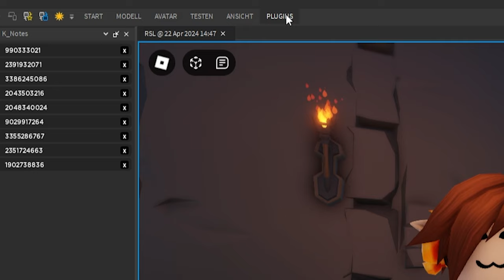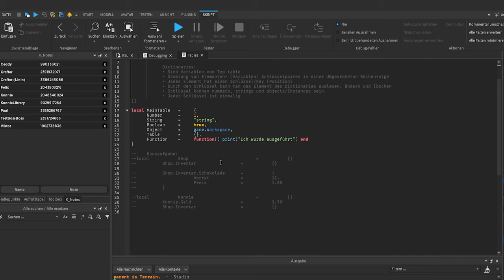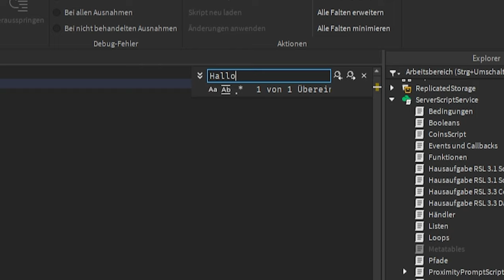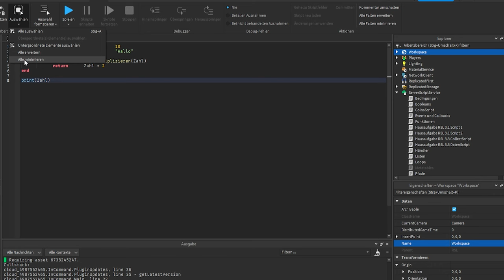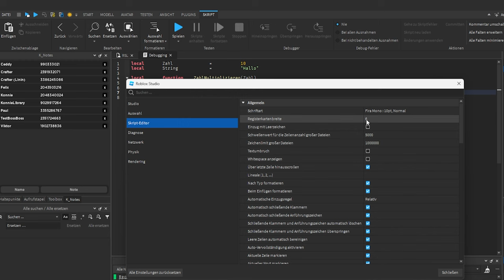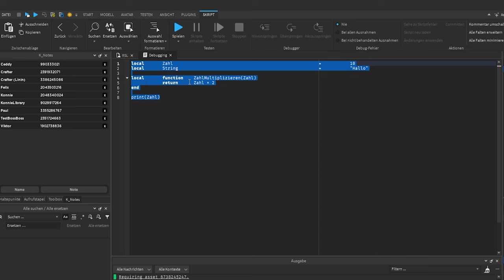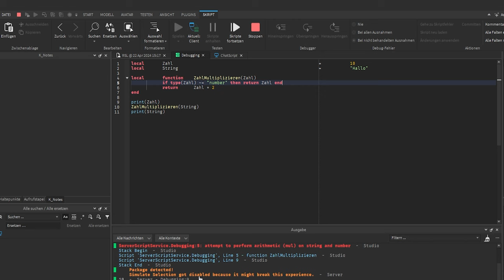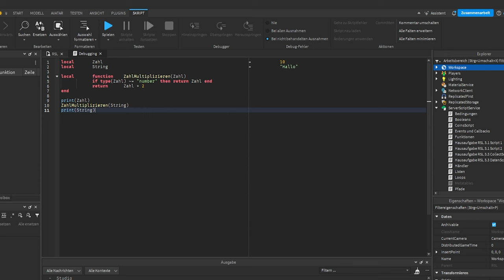Geheime Tabs in Roblox Studio! | Roblox Studio Lernen (RSL 6.0 – Script Tab)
Es gibt versteckte Tabs in Roblox Studio und ich zeige dir, wie du sie findest!

Heute erkäre ich euch den Script Tab und gehe auch einmal auf den GUI Tab ein. Damit kommen wir dem eigentlichen Thema: Debugging näher.

00:00 – Intro
00:44 – Was ist der Script Tab?
01:09 – GUI Tab
02:03 – Script Tab
03:13 – Durch Viewport Tabs durchtabben
04:00 – Suchen und Ersetzen
05:28 – Alle Suchen
07:14 – Script Formartierungseinstellungen
09:32 – Erster Blick aufs Debugging
12:56 – Alle Falten erweitern/minimieren

–               ↓ *LINKS* ↓                    –

–               ↓ *TAGS* ↓                   –